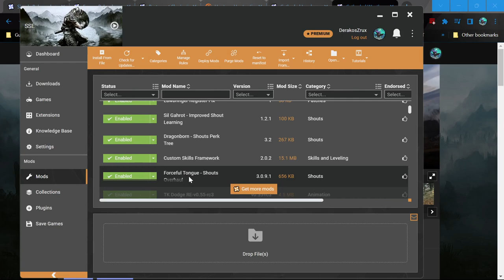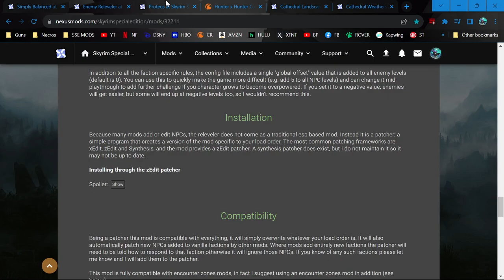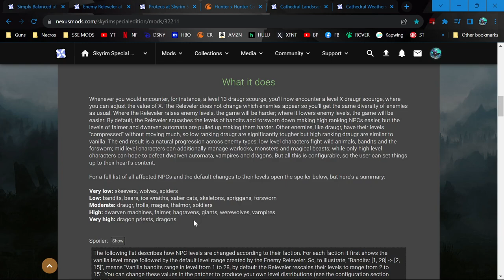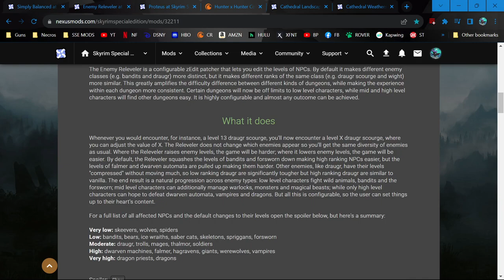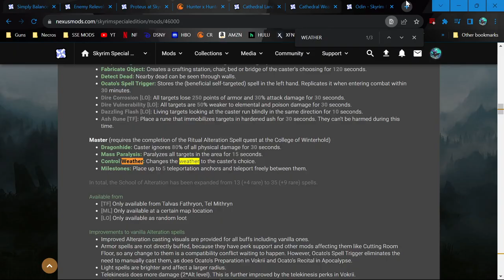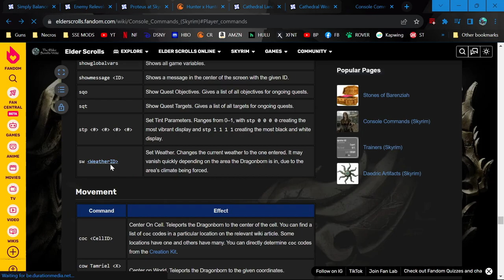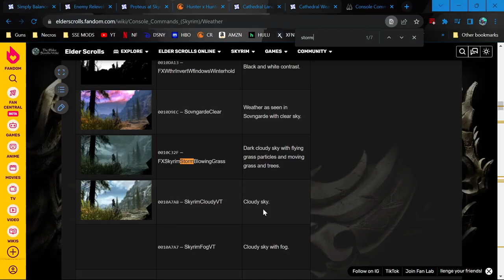My Skyrim Modding Journey - New Modder Walkthrough Ep 11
Today I install some weather and landscape mods as well as go over some mods I installed off screen. I also discuss an important mod that I finally found, Enemy Releveler, which is mostly what I meant by deleveling the game.

Cathedral Weathers and Seasons
Cathedral Landscapes
Lawbringer - Guardsman
Lawbringer Register Fix
Sil Gahrot - Imrpoved Shout Learning
Dragonborn - Shouts Perk Tree
Custom Skills Framework
Forceful Tongue - Shout Overhaul

*From Previous Videos*
TK Dodge RE
TK Dodge RE (Shorter Step Dodge)
Nemesis
Projectiles - SkyrimGuild
No Spell Casting Time - SkyrimGuild
Faster Projectiles - MCO DXP by Distar
Simply Faster Arrows and Bolts
Valhalla Combat
Poverty - Your Hunger Reborn SE
Zedit
Strange Runes
Mortal Enemies
EVE - Ice Skating Fixed
TrueHUD
True Directional Movement
Manaaz Integrated Races
Freyr Integrated Standing Stones
Wintersun
Sacrosanct
Growl Wearbeasts
Instincts - Vokrii Patch
Instincts Animal Taming
Vokrii - Odin Patch
Vokrii Minimalist Perks
Odin Spells for NPCs
Alternate Start
Simple No Health Regen
LeanWolf's Better Shaped Weapons
Ancient Nord Stalhrim
Dwemer Weapons Glowmapped
Unofficial Skyrim Special Edition Patch
Guards Armor Replacer
Heavy Legion
The Notice Board
Unplayable Factions Armor
Unplayable Factions Armor OBIS Patch
SMIM
SSE Engine Fixes
Auto Parallax
Community Shaders
Skyrim 202x - 4k Downscale
Relaxed Sneak Animations
Lawbringer
Blended Roads
Tempered Skins for Females
Tempered Skins for Males
Remove Facial Dirt
Vanilla Hair - Salt and Wind
Immersive Equipment Displays
Simple Dual Sheath w/ Left Hand Roation Addon
Address Library for SKSE Plugins
Immersively Improved Artifacts
Sky UI
SKSE64